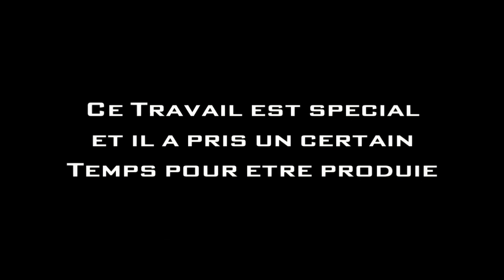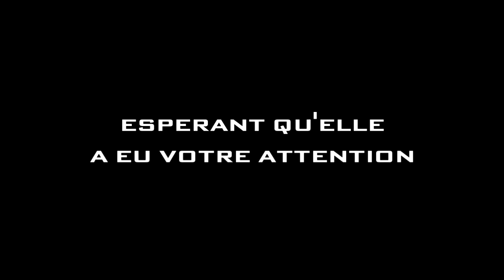E.W.Prod - 3Tech 4 {3D} - Deuxième Partie De La Trilogie La Plus Faxinante